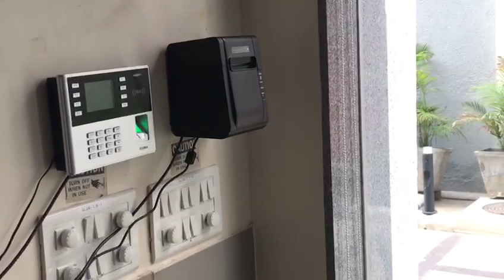Biometric With Canteen management System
🌟 Welcome to the Future of Workforce Management with Modi Group's Latest AI Biometric Attendance System! 🌟

Elevate your workplace efficiency and security with our cutting-edge AI Biometric Attendance System. Designed to streamline attendance tracking, this system offers unparalleled convenience and reliability for both employers and employees.

👤 **Multiple Authentication Methods**: Say goodbye to traditional methods! Our system allows employees to clock in using face recognition, card scanning, password entry, fingerprint scanning, vein recognition, iris scanning, or palm recognition. Choose the method that suits your organization best.

📊 **Comprehensive Reporting**: Gain valuable insights into employee attendance patterns with over 60 types of attendance reports. From daily summaries to monthly trends, our reporting system provides actionable data to optimize your workforce management strategies.

🔌 **Flexible Installation**: No matter the size or layout of your premises, we offer multiple choices and sizes to seamlessly integrate our biometric attendance system. Connect via LAN cable or Wi-Fi for convenient data transmission.

💻 **Effortless Data Access**: Access attendance reports directly on your PC or laptop, whether you're in the office or on the go. Our user-friendly interface ensures easy access to real-time attendance data whenever you need it.

🤝 **Seamless Integration**: Enhance your existing systems with our third-party integration services. Integrate our attendance system with your payroll software for streamlined payroll processing and salary crediting in just one click.

🛡️ **Variety of Options**: Choose the perfect fit for your organization from our three variants: desktop-based, web-based, and cloud-based attendance software. Enjoy flexibility and scalability tailored to your unique needs.

📱 **Dedicated Apps**: Our customized apps for employers and employees offer added convenience and functionality. Employers can track field employees with ease, while employees can apply for leave directly through the app.

to discover more about our latest biometric attendance solutions.

Biometric Attendance System with Canteen Management Solution
Print & Select Food Time employee wise... maintain canteen records..

visit us for more Solutions -
modigroupindia.co.in